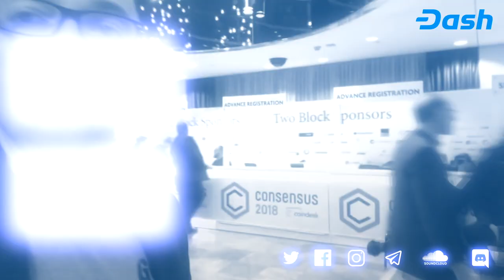Debate com os CEOs das Exchanges: Stratum CoinBr, BitPreço, CriptoHub, PagCripto e Troca Ninja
Esta é uma sequência de debates e entrevistas com os  principais nomes de criptomoedas no Brasil

DASH
XqXfBqFdYJPpRymh8JzDZHrNnr24oR4KtY
BITCOIN CASH
14u14mU9HbfRUpWwp4WEmhSSk9ana6ySv8
ETH
0x15fb8183fKd608Kcd042635f0185Ke4d446126fc
BTC
1HeVgVBn2WKhWM8tQSqyf7bMeEE2hZh5dW

descentralizados